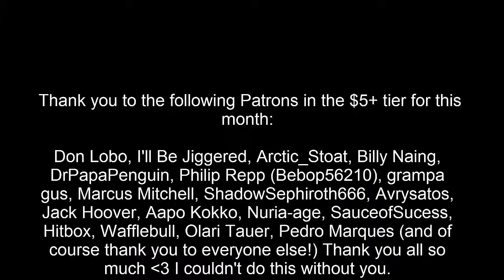Let's Play Shadow of Mordor (Gameplay / Walkthrough) [Part 10] Mutiny